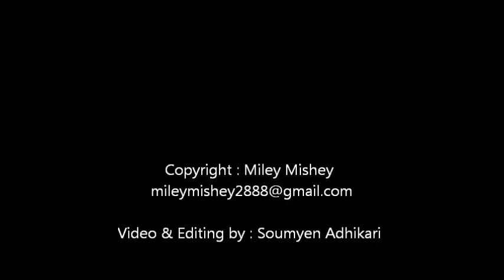Samir Kumar Gupta : BANGLA ACADEMY PURASKAR 2011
২০১১ বাংলা  আকাদেমি  পুরস্কার
সমীরকুমার  গুপ্তের ভাষণ